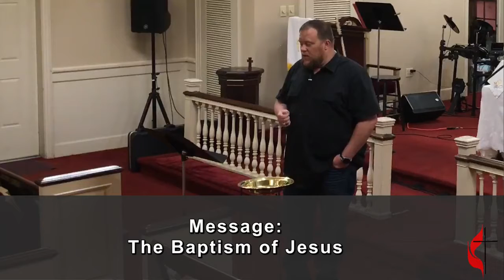Sermon: "The Baptism of Jesus"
This sermon was preached on January 10, 2021.